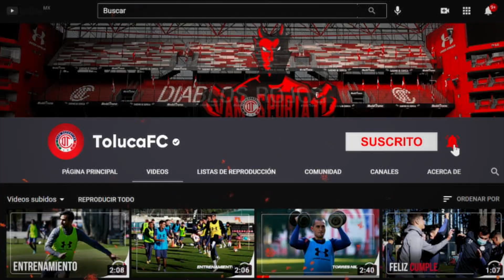Reacciones del partido Toluca Vs Pachuca Sub 17 IDA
Nuestros Diablos empataron a dos tantos en el juego de ida frente a Tuzos.